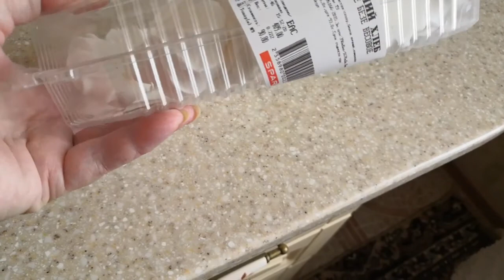ВЛОГ: СЛОМАЛСЯ ХОЛОДИЛЬНИК// МАМА ПЛОХО СЕБЯ ЧУВСТВУЕТ//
Приветствую всех зрителей моего канала!!! Поздравляю с наступающим Новым 2021 годом!!! Сегодня будет домашнее видео.